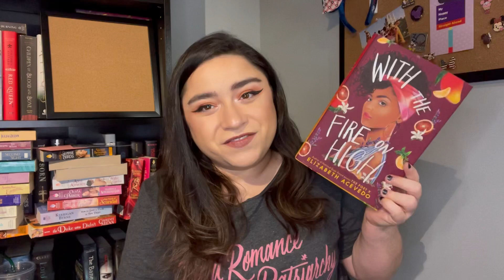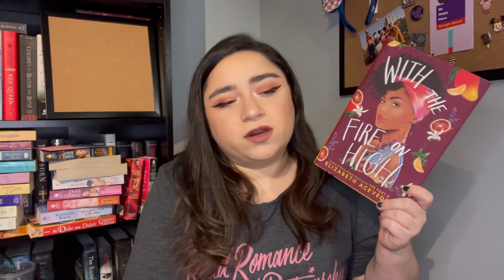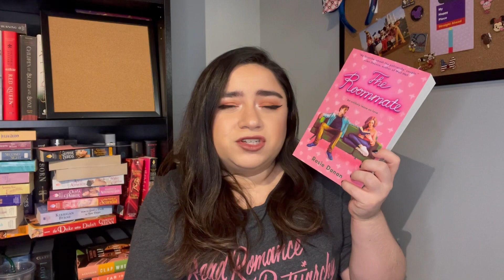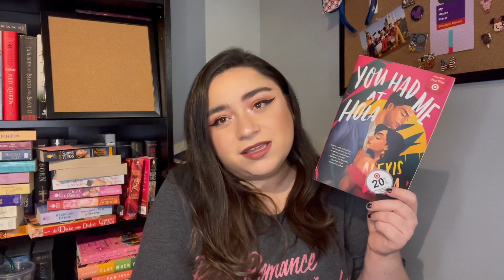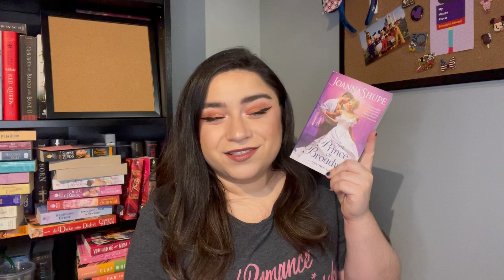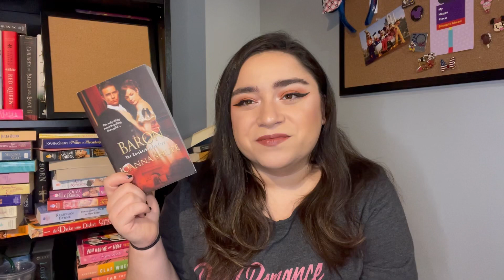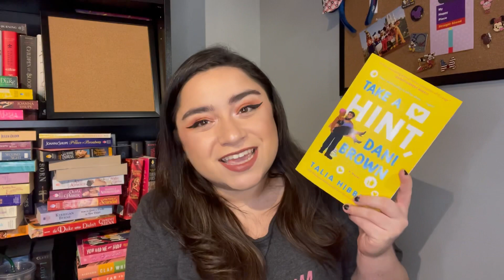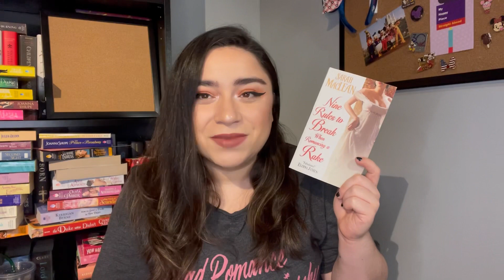Best Books of 2020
Which of these did you expect and which were a complete surprise?

Libro.fm referral:
Support your local indie bookstore when you listen to audiobooks. Get your first audiobook free with this link: